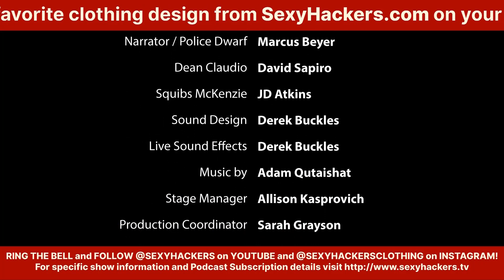The All-Arcadians Episode 4: Roll for Buy 1 Get 1d4 Free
The quest is on, but they’re gonna need some equipment first. Where can a magical team get magical items for a magical quest? At a magical store, of course. But who is the mysterious (and annoying), Squibs McKenzie?

Check out new episodes released on the 1st and 15th of each month, subscribe and follow Arcadians on social media for updates and join the fan club over for the inside scope before the shows hit!

All-Arcadians is a scripted high fantasy comedy-adventure in a land filled with wild magic, mystical creatures, and epic heroes. These adventurers are trained for their futures at prestigious 4-year questing schools, known as universities. But not all heroes graduate or attend college. And in Arcadia best of the rest came to be known as...The All Arcadians!

Or join their rivals, The All Arcadians State College!

FLASH BACK BEE-ACHEZ!

CREDITS
All-Arcadians Episode 4: Roll for Buy 1 Get 1d8 Free
Directed by Adam Qutaishat
Radioplay by JD Atkins and Adam Qutaishat
Produced by Adam Qutaishat, Alex Scheurell, All-In Productions, Sexy Hackers Clothing
Executive Producer - Jason Brethorst
Distributed by Sexy Hackers Studios
T'Becky - Kati Schwaber
Shoshanna - Hannah Esch
Obeliss - Becky Cofta
Barb - Eddie Lupella
Karl - Hannah Shay
Dean Claudio - David Sapiro
Narrator - Marcus Beyer
Squibs McKenzie - JD Atkins
Police Dwarf - Marcus Beyer
Sound Design - Derek Buckles
Live Sound Effects - Derek Buckles
Composer - Adam Qutaishat
Stage Manager - Allison Kasprovich
Production Coordinator - Sarah Grayson

The All-Arcadians Theme
Written and Produced by Adam Qutaishat
Courtesy of Q Music, LLC